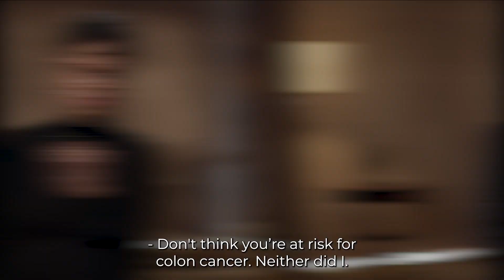Early Detection Saves Lives PSA Video